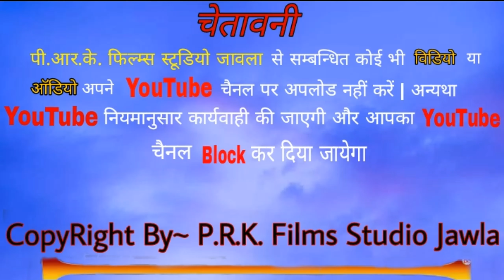राजस्थनी भजन ll कठे बतासी मुंडो भजन बिना ll गायक महावीर किरोदा / mahaveer kiroda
हरी ओम साऊंड किरोदा - महावीर किरोदा

सहयोग मोडाराम जी कुमावत

मो.7665453228